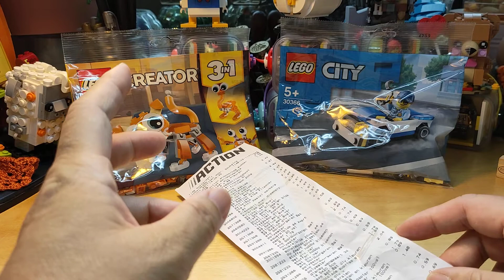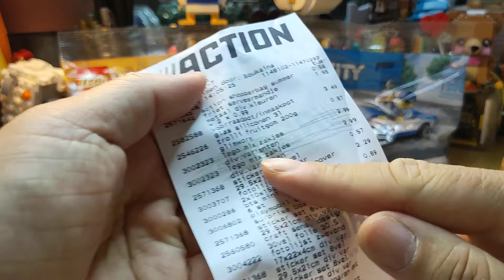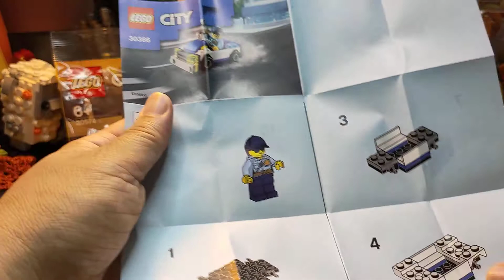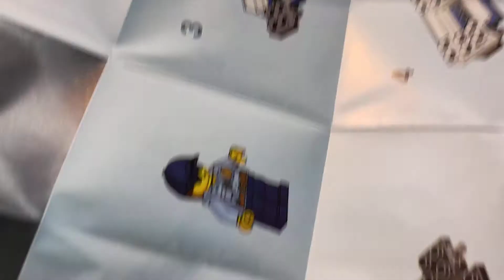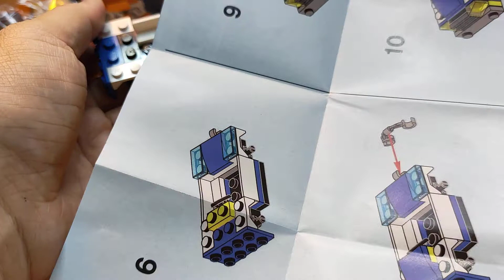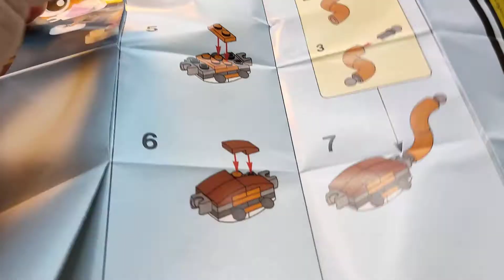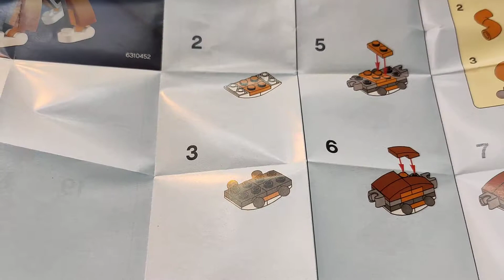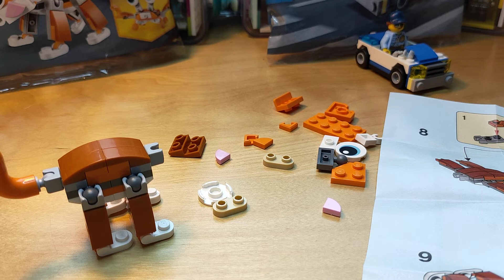Polybags 30574 LEGO Creator 3 in 1 Cat and LEGO City 30366 Police car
Polybags 30574 LEGO Creator 3 in 1 Cat and 30366 LEGO City  Police car

Monday 23 August 2021 Vlog 23 /

I AM sorry, I was not feeling well a couple of days. I did not understand what happened to me.

My body crashed, I have that once a while.
In my mind I was doing oké, but my body disagreed with me.
I had to take time for myself.

So some days (3) are gone, I cannot catch up the days. I better start fresh and anew.